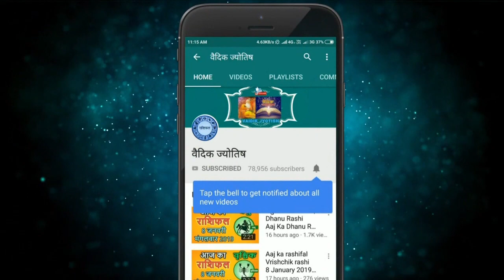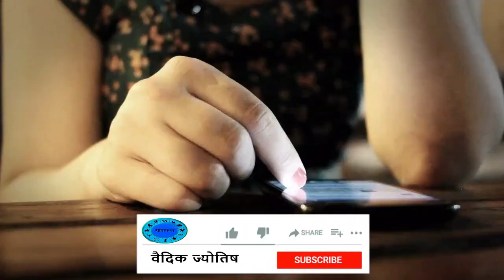Kanya Rashifal 3 January 2021 | कन्या राशि 3 जनवरी रविवार | आज का कन्या राशिफल | Virgo Horoscope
kanya rashi 3 January 2021
3 January kanya rashi
kanya rashiJuly 2021
Dainik Rashifal,Horoscope,Astrology
3  जनवरी   कन्या राशि
आज का राशिफल कन्या राशि
कन्या राशिफल